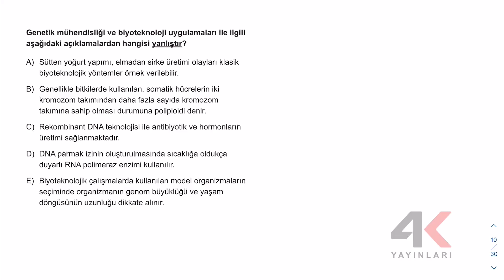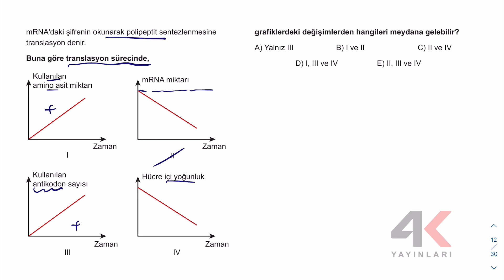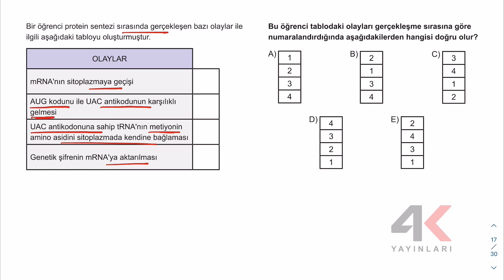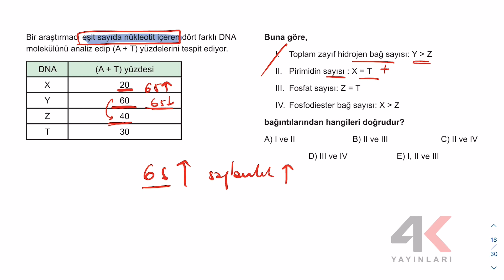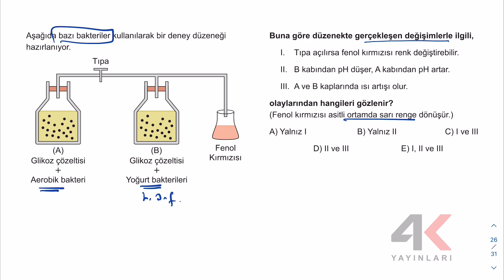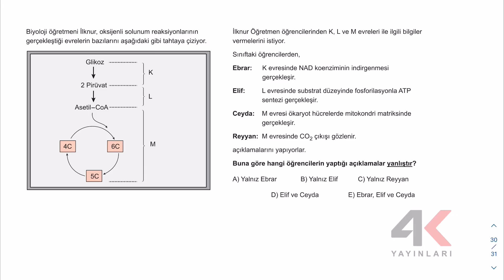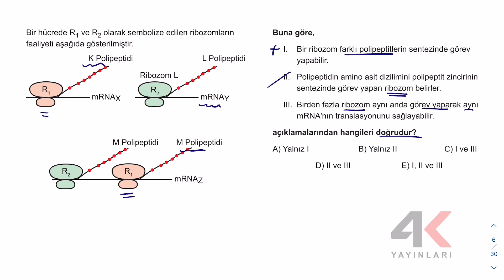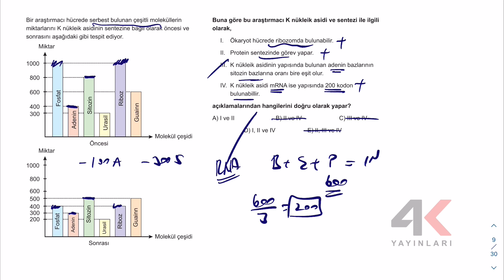AYT Sayısal Tam Tekrar Fasikül 6 Biyoloji Soru Çözümleri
🎞 Soru Listesi
▶ 00:00:00 Bölüm
▶ 00:00:00 Soru 1
▶ 00:00:31 Soru 2
▶ 00:01:50 Soru 3
▶ 00:02:38 Soru 4
▶ 00:03:09 Soru 5
▶ 00:04:49 Soru 6
▶ 00:05:44 Soru 7
▶ 00:07:16 Soru 8
▶ 00:08:03 Soru 9
▶ 00:09:17 Soru 10
▶ 00:10:24 Soru 11
▶ 00:12:17 Soru 12
▶ 00:12:43 Soru 13
▶ 00:13:09 Soru 14
▶ 00:14:57 Soru 15
▶ 00:15:43 Soru 16
▶ 00:16:10 Soru 17
▶ 00:17:08 Soru 18
▶ 00:17:57 Soru 19
▶ 00:18:31 Soru 20
▶ 00:19:00 Soru 21
▶ 00:19:57 Soru 22
▶ 00:20:27 Soru 23
▶ 00:21:05 Soru 24
▶ 00:21:44 Soru 25
▶ 00:22:31 Soru 26
▶ 00:23:26 Soru 27
▶ 00:24:34 Soru 28
▶ 00:25:16 Soru 29